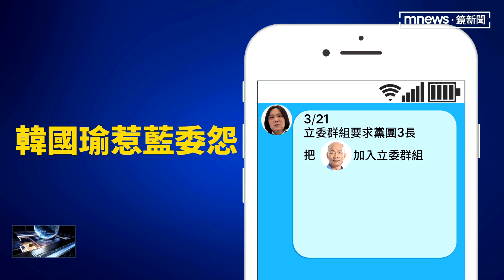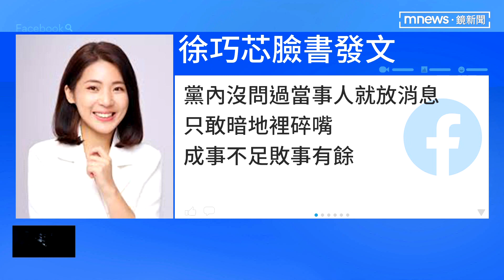韓國瑜變立院「新公道伯」 傳藍委怨韓胳臂向外彎｜鏡新聞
立法院長韓國瑜，上任2個多月，因為主持議事公正不偏頗，堪稱新版立院「新公道伯」，但這也讓過半席次的藍營，頗有微詞，傳出立委陳玉珍，要求把韓國瑜加入黨團群組，傾聽意見，還點名祕書長周萬來「不幫忙就算了也不要扯後腿」，消息傳出，意外引發藍營內鬨，徐巧芯也發臉書痛批黨內放話，質疑放話的人才是老鼠屎。